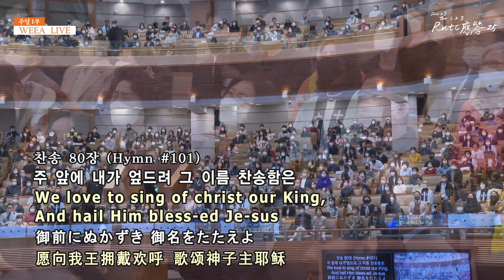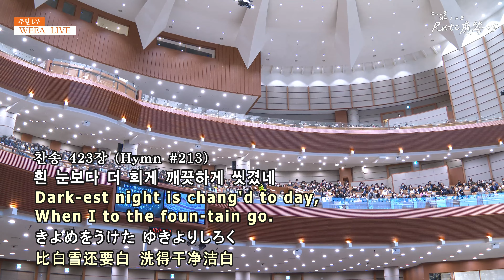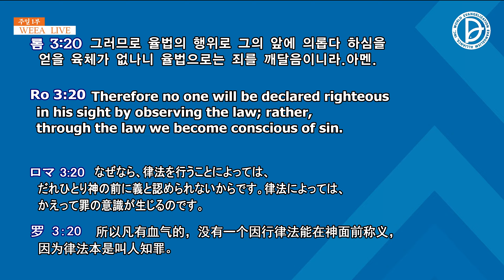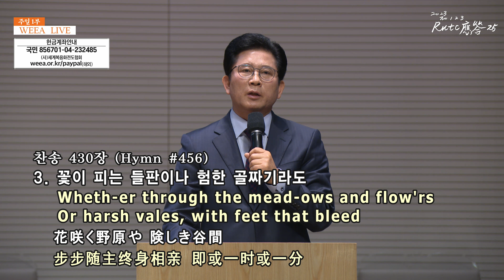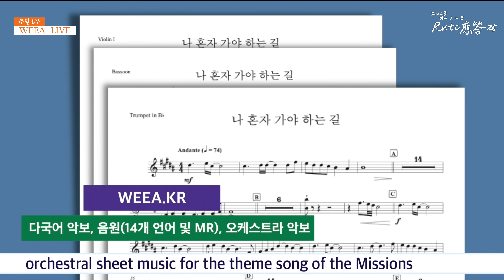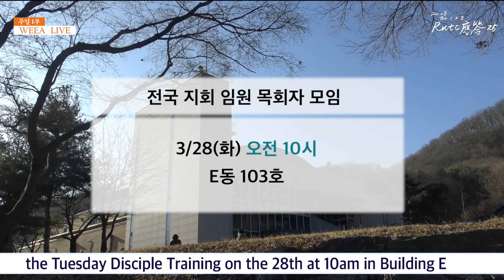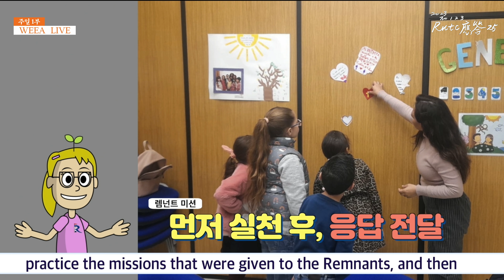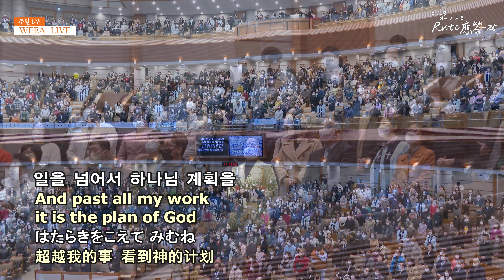[ 4K ] 2023.03.26. 임마누엘 주일 1부 전체 예배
주일 1부 - 이 땅에 생명의 상품은 없다 (롬 3:9-20)